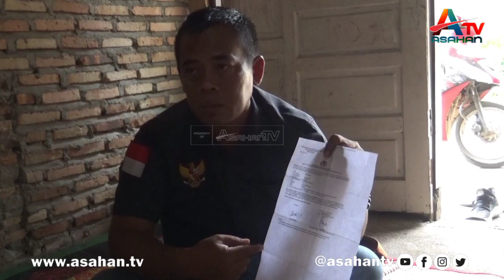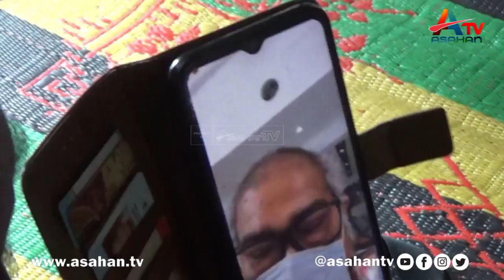BEJAT!!! 2 Wanita Dibawah Umur Diperkosa 12 Pria Remaja dan Dicekoki Miras - ATV